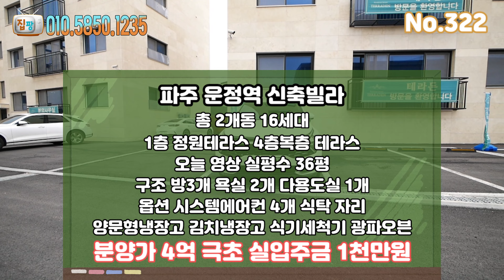운정역 제일 인기 좋은 고급빌라 폴옵션 4천만원으로 내집마련 가능한 [파주신축빌라]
2개동 16세대

​기준층 실평수 : 36평

1층 테라스세대/복층 테라스세대

●기본옵션●

자주식주차 150%

안방 드레스룸-[시스템행거 설치]

냉장고,김치냉장고/식기세척기

광파오븐

●편의시설●

운정역 도보10분

야당역 도보17분

운정호수공원 도보5분

어린이집, 가람도서관,지산초,와동초

한가람중,관공서,병원,영화관

GTX-A 운정역 (2025년 개통예정)

서울문산간 고속도로 북고양IC
차량 5분

제 2자유로 출퇴근용이

3호선연장선예정,서해선 연장(운정역 예정)

운정스타필드 건립예정(2025년)

출장민원실,보건소

운정하나로마트(농협)국내최대 건립예정

역세권 최고 인프라